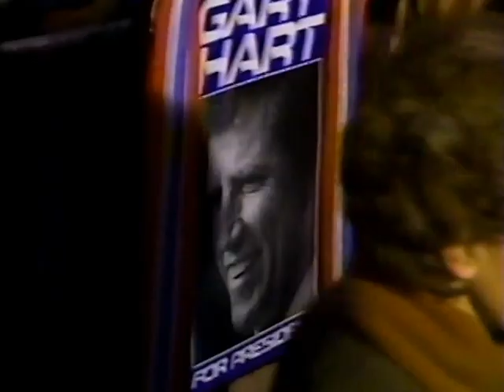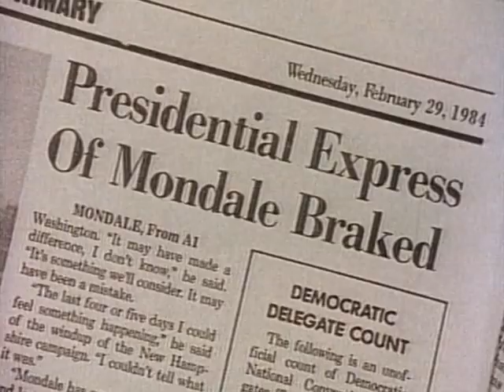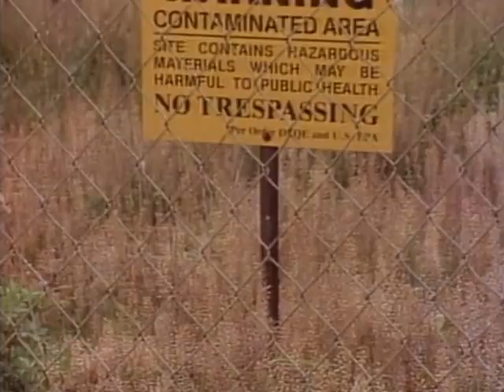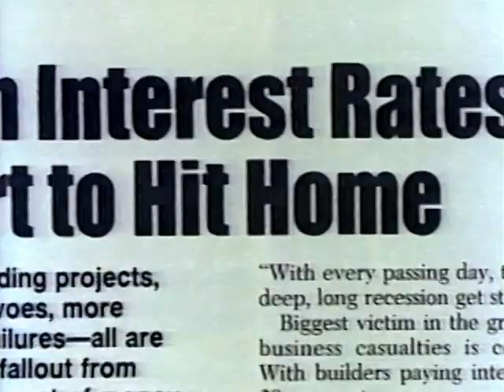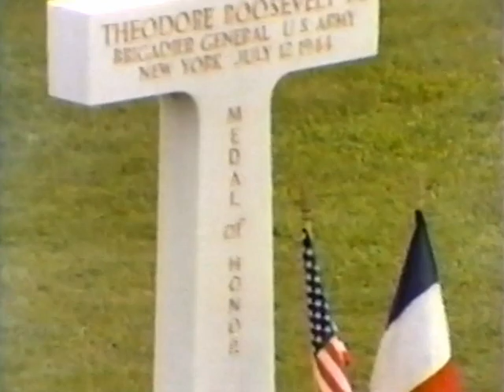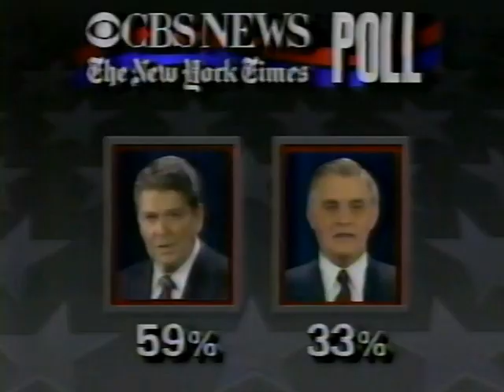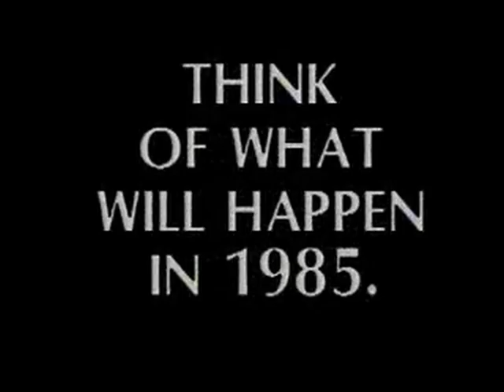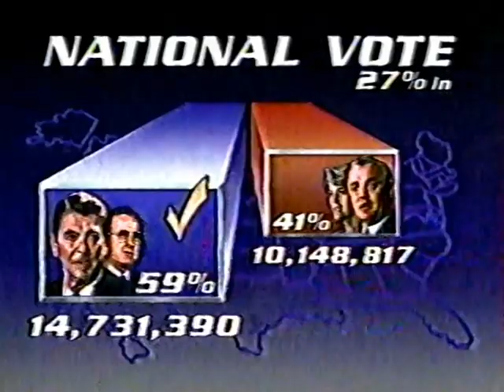Election '84 Recap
Jim Heath's first documentary featuring presidential election year 1984. From the first Democratic debates, to President Reagan's summer travels, to the conventions, debates and election night. Jim was 19 when he wrote and produced this documentary in 1986. For years it was thought lost, but a VHS copy was discovered, and remastered, in 2018.